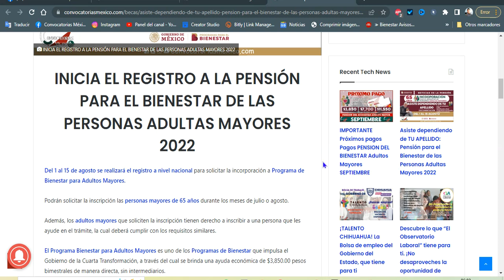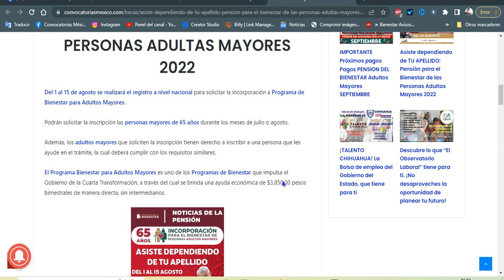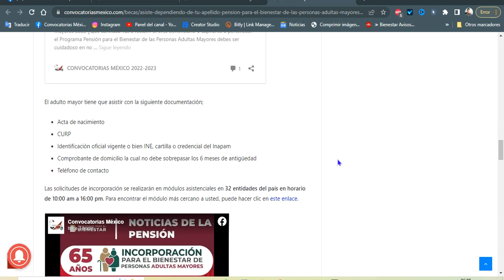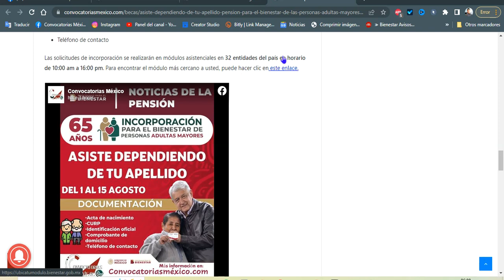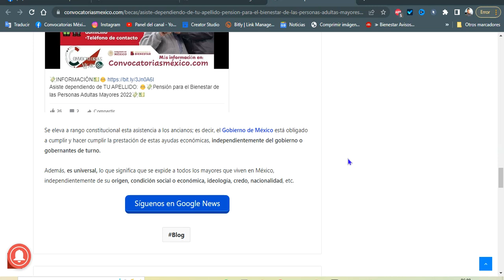Asiste dependiendo de TU APELLIDO Pensión para el Bienestar de las Personas Adultas Mayores 2022